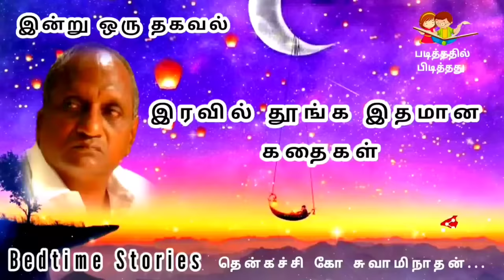கேட்டதும் தூக்கம் வரும் கதைகள் | Thenkachi ko swaminathan Story in Tamil | Bedtime Story in Tamil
Thenkachi Ko Swaminathan Bedtime Story in Tamil | இரவில் தூங்க இதமான கதைகள்

1)This video has no negative impact on the original works (It would actually be positive for them).
2)This video is also for teaching purposes.
3)It is not transformative in nature.
4)I only used bits and pieces of videos to get the point across where necessary.